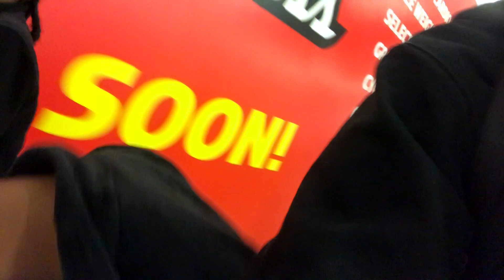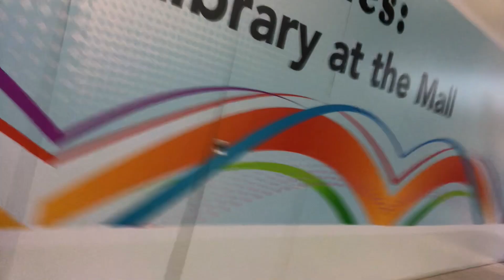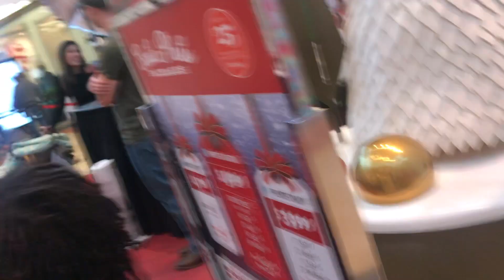FAMILY VLOG AT THE MALL MOM OF 7 VLOGMAS DAY 11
TODAY WE WENT UP TO THE MALL took the little kids to see Santa got free slurpes from 7/11 and went shopping without spending money